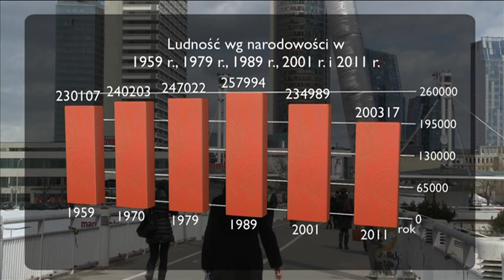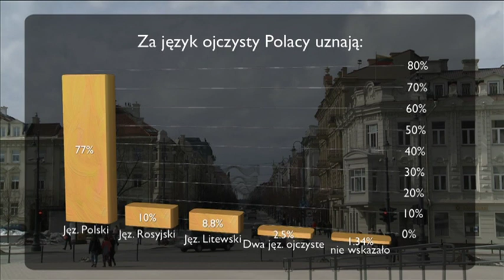Wilnoteka_191_2013-04-10_koniec